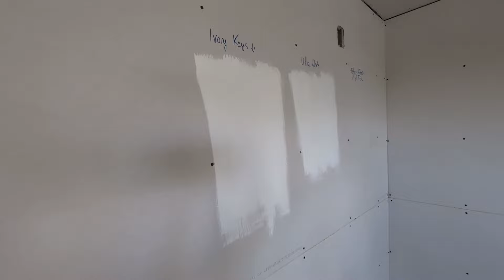We Can't Decide On Paint Color! | 50 Shades of White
We're taking advantage of stacking a big sale on Sherwin's Infinity with VSP savings at Lowe's, so like everything, we're buying earlier than we need--and picking one of 50 shades of white is not as easy as it sounds.

In the past, we've always picked some color of creamy off-white, then splashed half the walls with vibrant colors of paint... On this house, we're going to start with one shade of white, then hand paint accent walls over time, once we've got everything in the space and can get a better feel for it.

In the past, we've just picked the shade that has a food name, but none of these do, so we're especially indecisive!

Before we get into the paint, I start setting some of the second floor drywall. With my boys nearby in the house watching their show for the day, I need to be able to leave what I'm doing at the drop of a hat, so setting ceiling sheets is out... I'm going to try setting wall first and see how bad an idea it is.

We also take a trip on an absolutely gorgeous sunny spring day to visit my parents' farm, and our newly purchased Dexter not-quite-yearling bull, named Dusk by the previous owner, and Hayo by my 4 year old--jammed together by my 6 year old for the final and hilarious Dusk-Hayo.

He's shy, so I have to really work and be patient to get him to come say hi.

We'd love for you to join us on our journey as we build our home and farm!

-Casey and Jeremy

0:00 Trialing new PVA Primer
0:31 Wasps are out and about
1:22 Moving drywall upstairs
3:14 Robin trying to break in
4:10 Failed nest on fencer
4:25 Setting horizontal wall sheets
6:50 My construction ADHD
8:01 4 samples of white paint
8:35 Comparing against marine blue cabinets
10:35 Light settings impact paint
11:41 Casey describes two candidate shades
12:44 White with our flooring
13:12 Visiting our bull at parents' farm
14:20 George the piedmontese bull
15:30 Bull pets and scratches
16:44 Making friends with our new dexter
17:11 Plans for shared herd